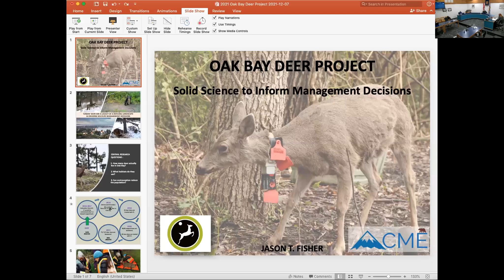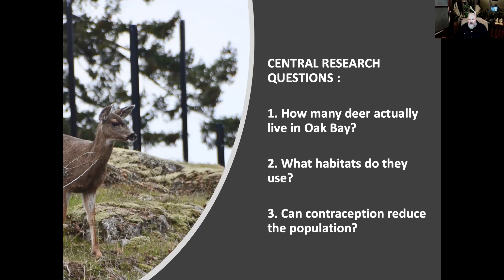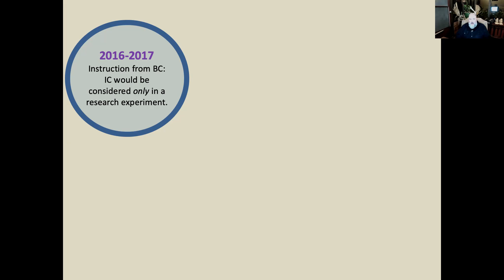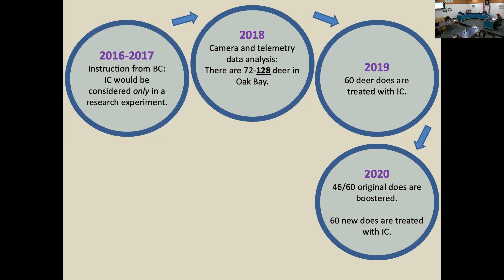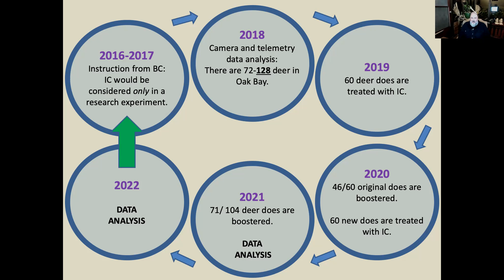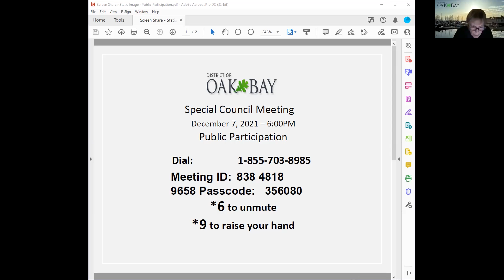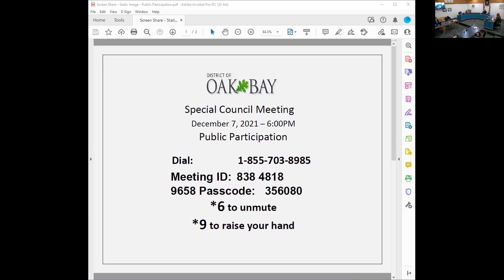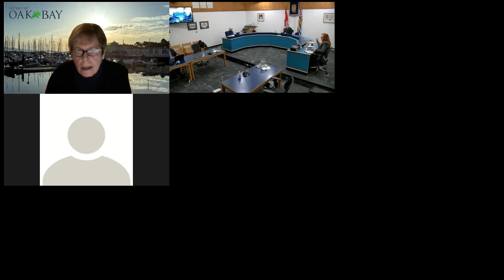December 7, 2021 - Special Council Meeting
The Mayor called the meeting to order at 6:00 PM and acknowledged that the land on which we gather is in the traditional territory of the Coast and Straits Salish Peoples. Specifically we recognize th...

      Regular Council Meeting Agenda - December 7, 2021

      Special Council - November 16, 2021

      Special Council - November 29, 2021

   MAYOR'S REMARKS

   SPECIAL MEETING MATTERS

      Launching the Coolkit Program

      Councillor Appleton declared a conflict of interest and left the meeting at 6:54 PM.

      Urban Deer Cost-Share Program Grant Application

      Rise and Report - From the Closed Meeting of November 22, 2021

      2022 Acting Mayor Rotation

   ADJOURNMENT